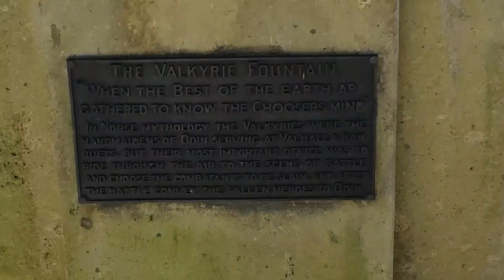I GET ATTACKED BY A HELICOPTER A LAWNMOWER AND A GARDEN SPRINKLER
I was enjoying a romantic time with myself  by this water feature and suddenly all hell broke loose.